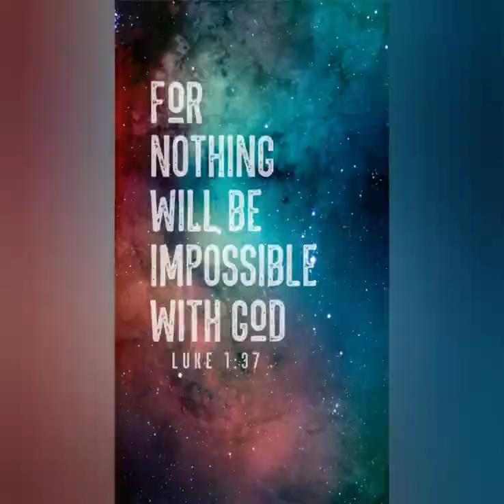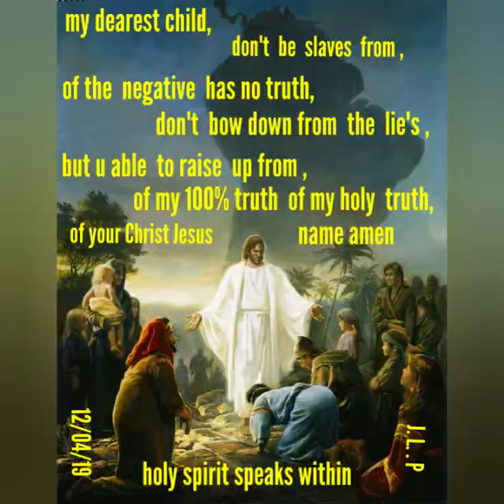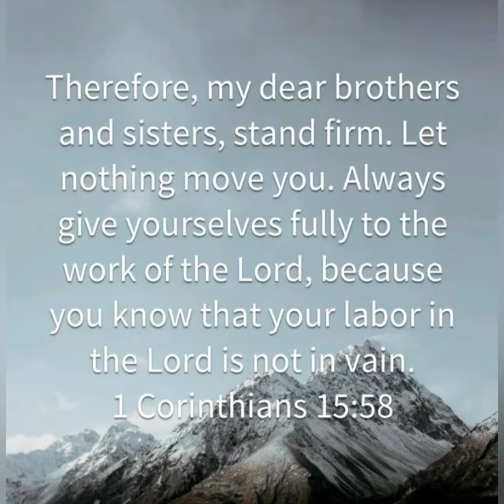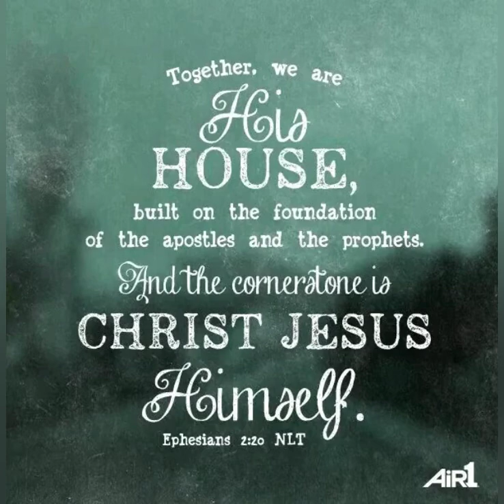2020 christ jesus share within his heart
Christ jesus openly 100% truth within your heart amen 100% christ jesus his love n his will in glory amen 100% through out all christ children amen. J. L. P n we server christ jesus always amen 100%